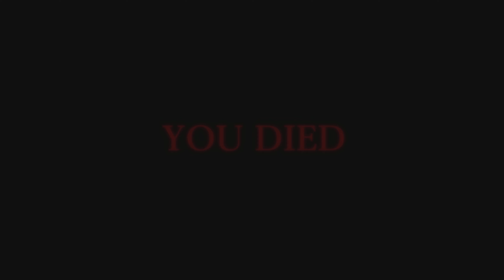Streaming vs Not Streaming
Why can i never do well streaming while off stream im John Wick?